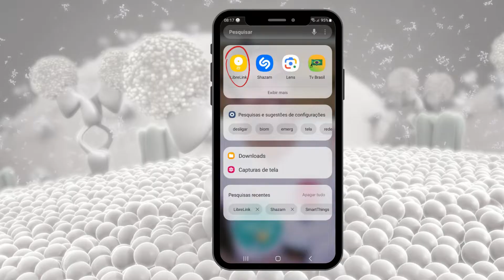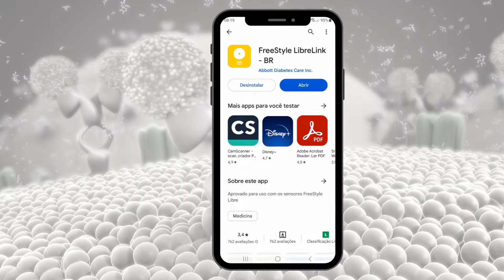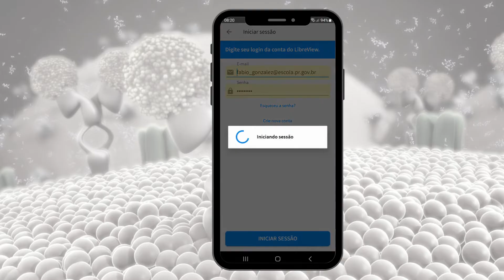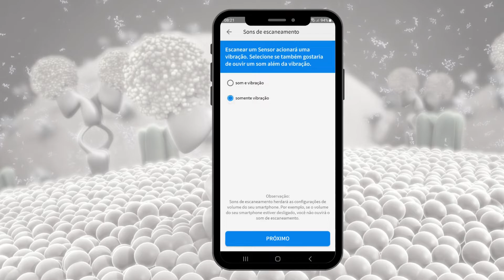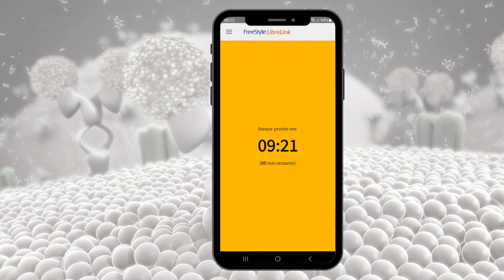Tutorial Reativando Sensor Libre para o Librelink - Como reativar o sensor Libre?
Importante:
- a responsabilidade por estender o tempo do sensor é de cada usuário;
- esse procedimento não é recomendado pela Abbott;
- em qualquer caso de alergia na pele, tire o sensor imediatamente.